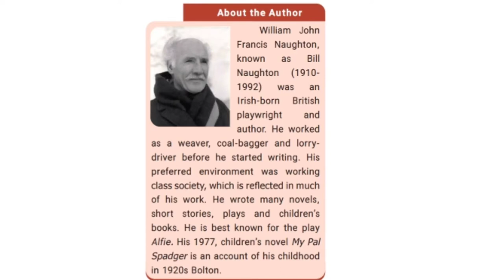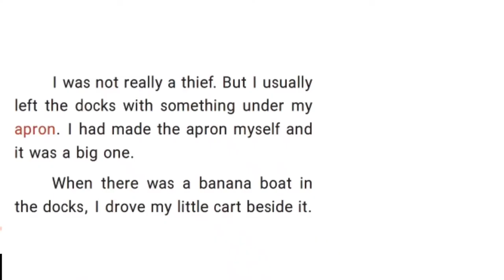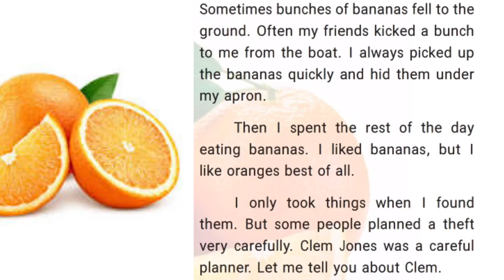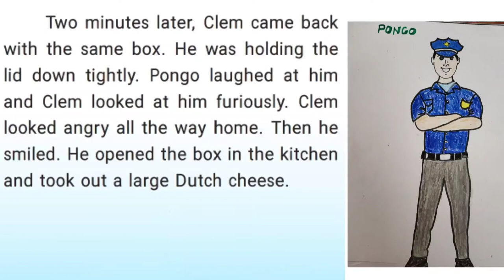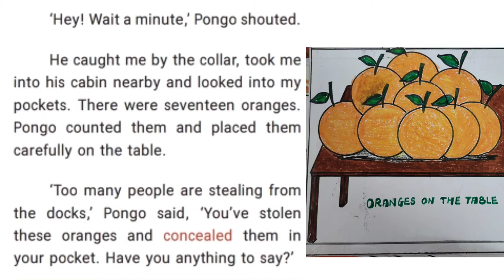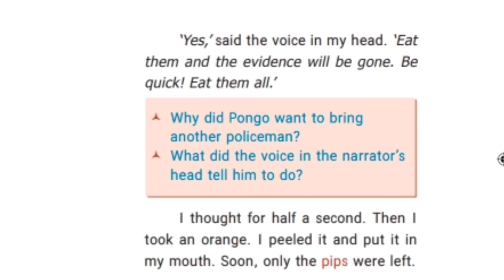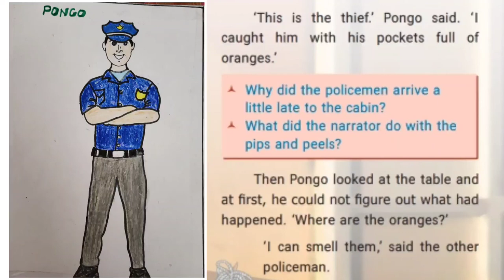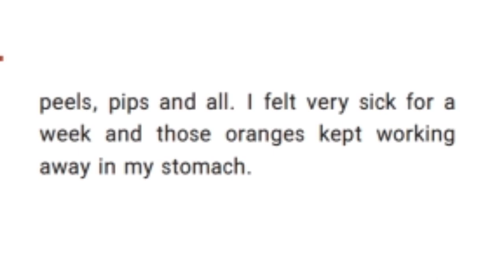9th english/ seventeen oranges/ unit 4 prose/ Bill Naughton / explained in tamil / samacheer kalvi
9th english/ seventeen oranges/ unit 4 prose/ Bill Naughton / explained in tamil / samacheer kalvi